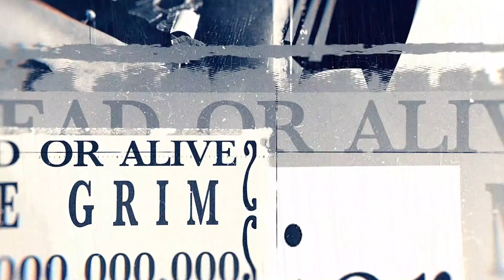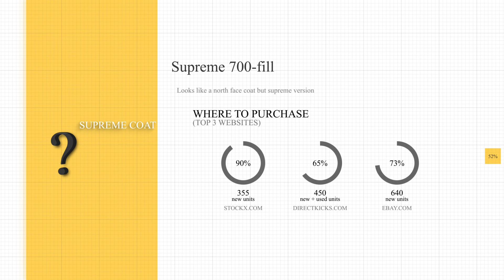Supreme 700-Fill Down ParkaBlack Coat/Jacket Review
Grim Gives us his Supreme 700-Fill Down ParkaBlack Coat/Jacket Review

Follow Headquarters.ny on Instagram for all sneaker needs
1325 Palisades Center Dr, West Nyack NY